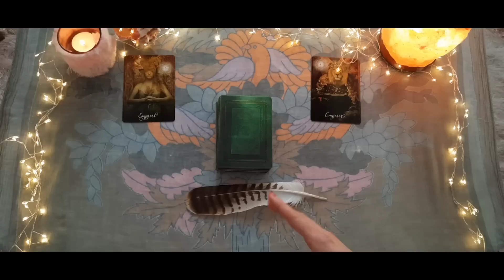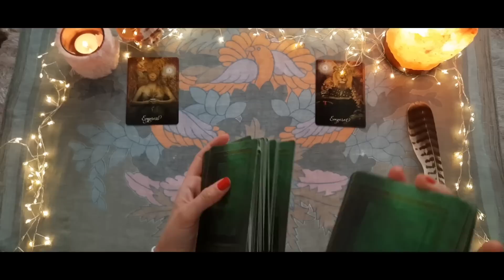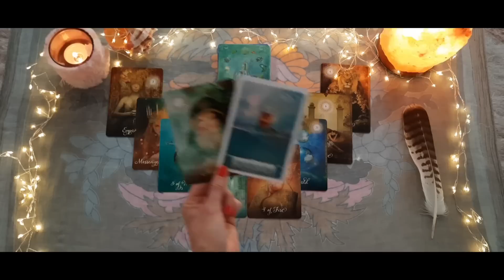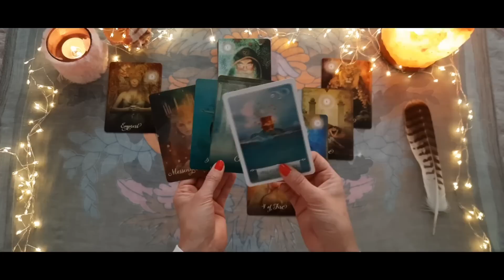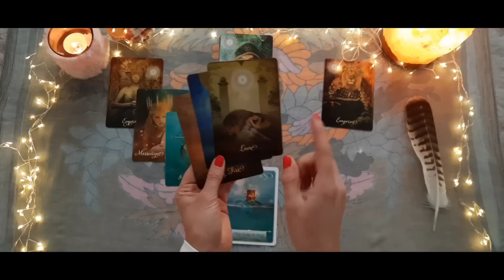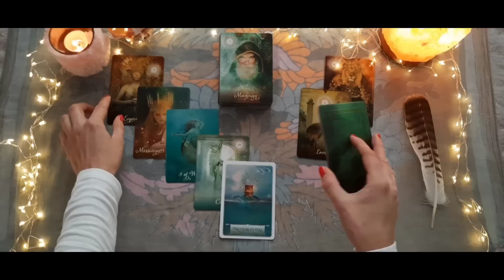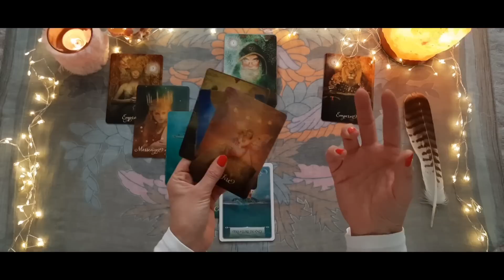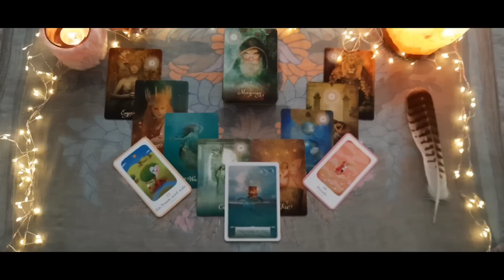#54 ❤️ Jemand kommt hier GERADEWEGS auf DICH zu 😱 denn LOVE is in the air❣️😍 DU bist (s)ein SCHATZ❗️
10:10 beginnt die Legung

Komm mit und begib' dich mit uns, egal ob Du derzeit Single oder Verpartnert bist, auf die fantastische und magische

💫💞 SOUL COUPLE JOURNEY💞💫

Hier geht es um Seelenpartner und Dualseelen-Prozesse.
Ich möchte dich gerne begleiten, durch all die Höhen und Tiefen, die eine Seelenverbindung und/oder Dualseelenverbindung oder auch (für all diejenigen die mit diesen Begriffen nichts anfangen können) eine ganz "normale Partnerschaft zweier Seelen" ,die jedoch eine äußerst starke und tiefgehende Verbindung auf Herz- und Seelenebene haben, so mit sich bringt.
Du bist dort, wo Du gerade in deiner Seelenverbindung mit deinem Gegenüber stehst, genau am richtigen Punkt und es ist auch kein Zufall, dass Du nun diese Zeilen liest.
Das Gleiche gilt für Singles. Gern möchte ich dich begleiten, auf deiner Lebensreise, zu deinem neuen Seelenpartner hin, mit dem Du - egal ob Ihr euch schon kennt oder nicht - schon verbunden bist 💞💫
Steige, wenn Du magst, also gerne mit ein, in dieses Energie-Kollektiv und lass' dich mit treiben auf unserer gemeinsamen aber auch individuell für Jeden, sehr besonderen Lebensreise, durch das wechselnde Meer der Seelenliebe, wodurch wir immer mehr zur Selbsterkenntnis gelangen.
Ich freue mich sehr euer Guide auf dieser Seelenreise sein zu dürfen 😊🌻

usw.

 Ich freu' mich sehr auf euch❣😊

Warnhinweis: Kartenlegungen können süchtig machen.

◇ Wisdom of the Orakel- Colette Baron-Reid
Hay-House

▪️Impressum

Verantwortlich gemäß § 18 MStV:
Carolin Schneider

Die Europäische Kommission stellt eine Plattform zur Online-Streitbeilegung (OS) bereit, die Sie hier finden Zur Teilnahme an einem Streitbeilegungsverfahren vor einer Verbraucherschlichtungsstelle sind wir nicht verpflichtet und nicht bereit.

Impressum erstellt mit dem Trusted Shops Rechtstexter in Kooperation mit FÖHLISCH Rechtsanwälte

Ich freue mich über jedes neue Rudelmitglied❣️🤗

(Falls Du das Bedürfnis verspürst, mir einen kleinen Energie-Ausgleich zukommen zu lassen. Damit unterstützt Du auch meinen Kanal)

Ich wünsche euch nun ganz viel Spaß beim Ansehen und wenn ihr mögt, lasst mir doch ein liebes Kommentar in der Kommentar-Ecke da und gebt mir ein "Daumen hoch"👍 oder ein Abo wenn euch dieses Video geholfen und/oder gefallen hat sowieso! ;)

Vielen Dank & Namaste 🙏🏼

Es grüßt euch ❤lich

Eure Hexe
Caro 🪶🌻